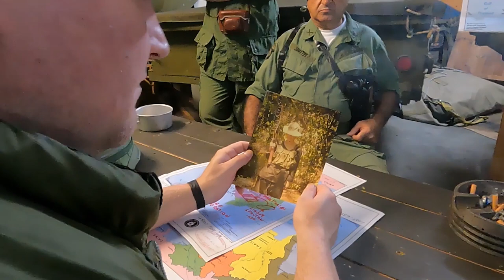Predator Brutal hunt (Trailer)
Predator Brutal hunt (2022) Producció Catalana
Director:
Xavier Lupiañez & David Rosales
Sinopsis:
Algo extraño ataca dentro de la jungla a todo aquel que parezca peligroso. Una guarnición del ejército estadounidense que se adentra en la jungla para realizar una misión se topa con ella.
Se proyecta el sábado 18 de noviembre del 2023 en el Teatre Municipal de Roses.